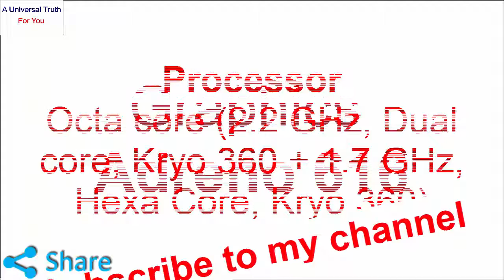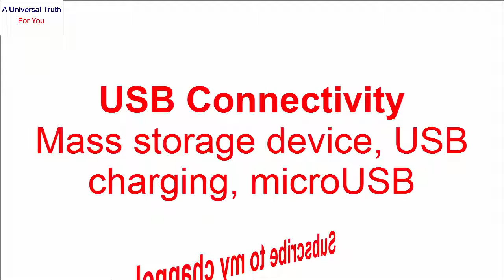XIAOMI MI 9 SE, latest mobile, today smartphones, New phone series, Electronics devices, Top Mobiles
Rules:
1. You should like my video
4. Write comment in the comments section as “All done”

XIAOMI latest smartphone New mobile launch Electronics devices Mobile lovers Electronics devices present for you